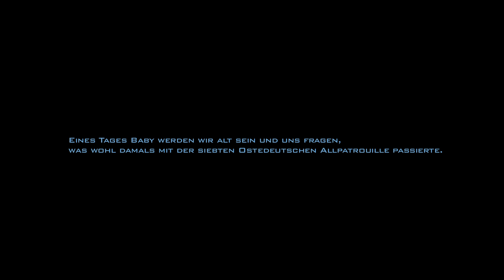Was bisher passierte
Die Staffel 1 im Schnelldurchlauf.
Mit
Clemens Clapton - Jonas Schütte
Datiff - Frank Schilcher
Donna Silver - Sonja Isemer
Spick - Florian Krannich
Ziri - Jennifer Krannich

Premiere der Episode 5 am 5. Dezember 2019, 20:15, auf der Volksbühne am Kaulenberg.
Spick und Clapton allein im All